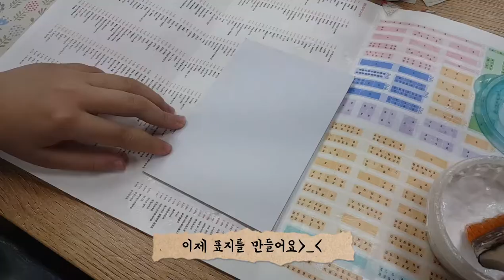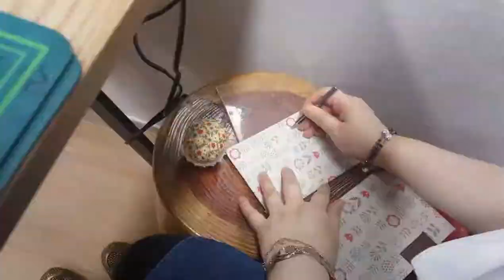가죽노트 만들기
아 귀찮아